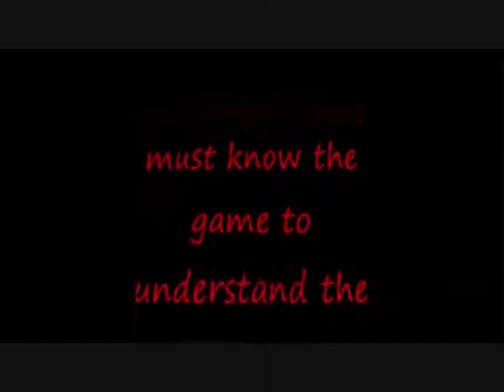Vie D'embuches (Life of Ambushes) Trailer 1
A film about love, drama and action in the city of philadelphia.